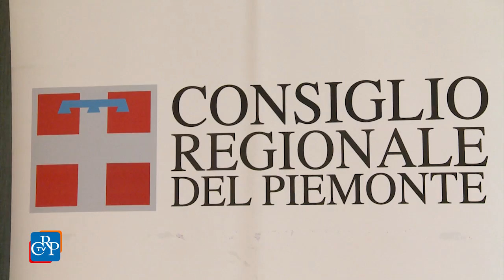Europa e diritto d’asilo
"Oggi più che mai è necessario che l'Agenda europea sulla Migrazione torni a valorizzare il principio di sussidiarietà su cui è basata la politica dell'Ue, tenendo in debito conto i poteri locali e regionali". Ne è convinto il presidente dell’Assemblea legislativa piemontese e del Comitato regionale per i diritti umani che ha aperto - al Centro internazionale di formazione dell’Ilo di Torino - il convegno “Proprio sul filo della frontiera. Europa dei diritti ed Europa dei muri”, organizzato dal Comitato in collaborazione con il Centro e l’Associazione italiana per il Consiglio dei Comuni e delle Regioni d'Europa (Aiccre).

Interviste a

Jean Leonard Touadi, Università di Tor Vergata
Carla Rey, segretario generale Aiccre